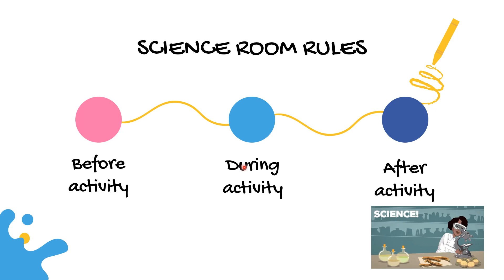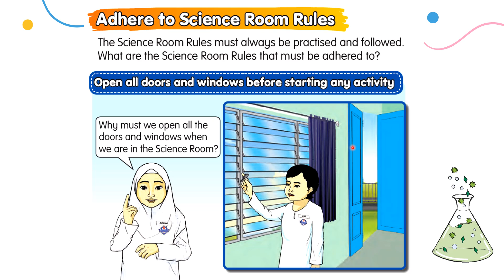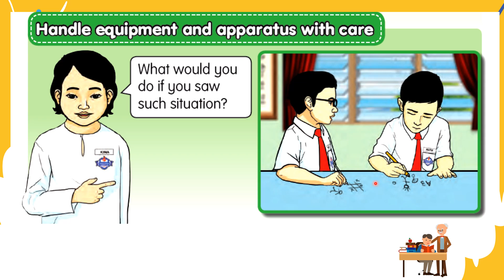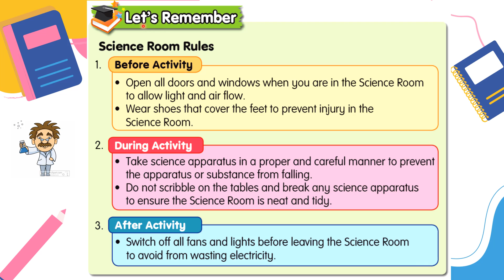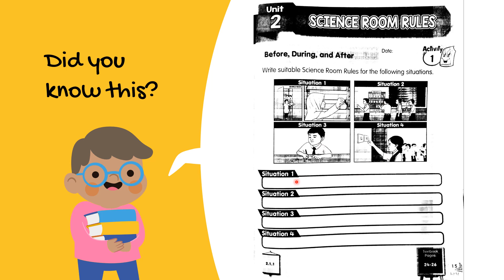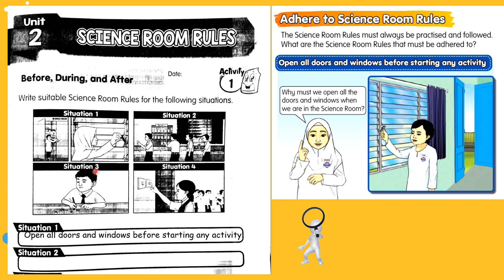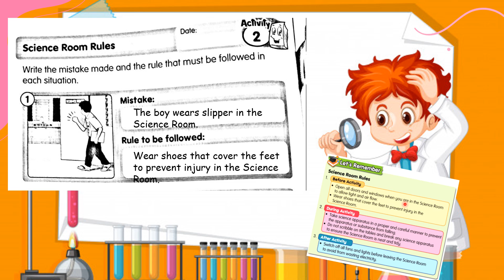Science Room Rules Year 3